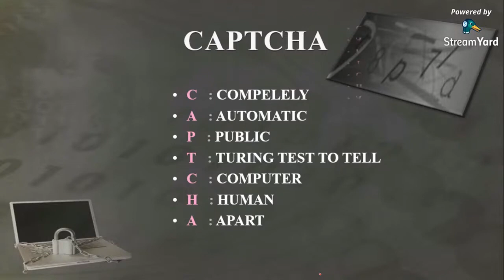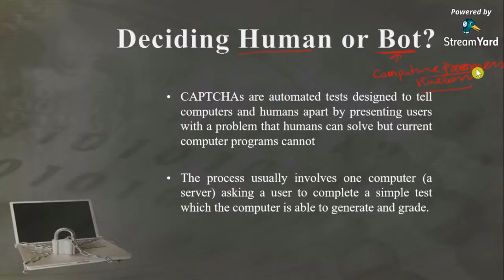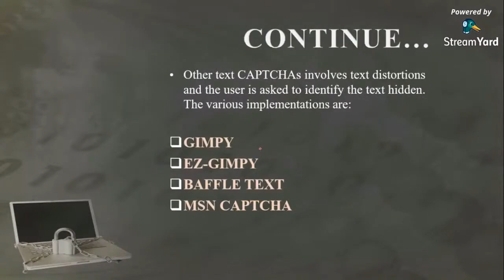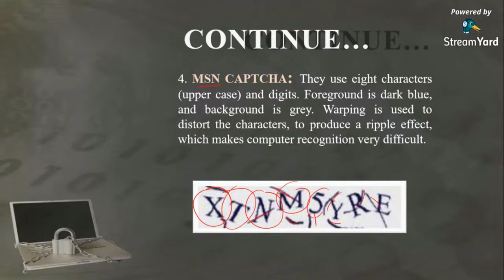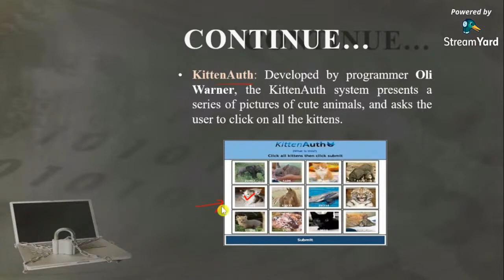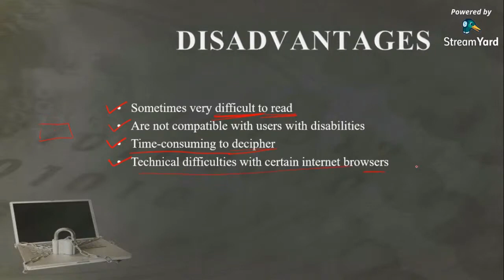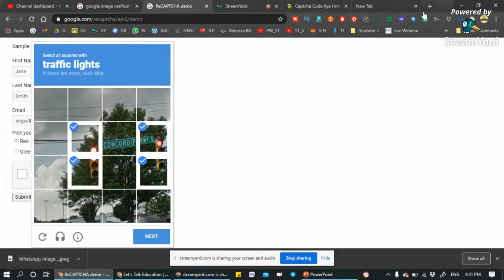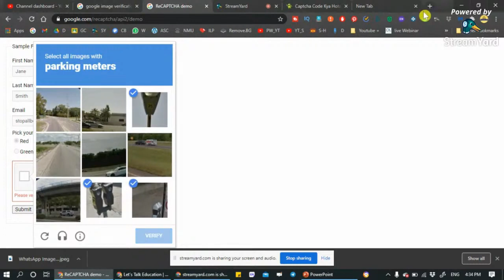Everything you need to know about CAPTCHA || PaathShaala || Technology Gyan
If you have ever seen the “I am not a robot” checkbox?  Hey in this video we learn all about CAPTCHA. CAPTCHA (Completely  Automated Public Turing test to tell  Computers and Humans Apart) is one of the most useful technologies which protects from automatic DATA ENTRY by Machine or computer programing (bot). If you ever face any problem filling up the captcha and in submission then this video will be explaining WHY?
CAPTCHA uses an advanced risk analysis engine and adaptive challenges to keep malicious software from engaging in abusive activities on the websites. Meanwhile, legitimate users will be able to log in, make purchases, view pages, submission of forms, or create accounts and fake users will be blocked.